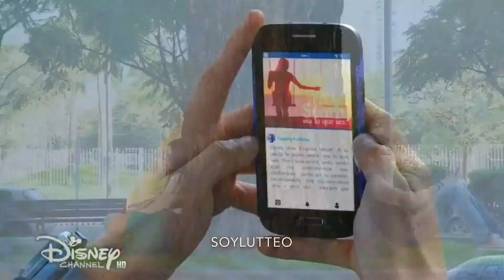Nina y Gaston || Issues